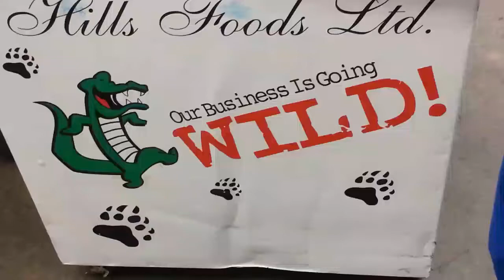Ground Camel Meat & Crocodile Meat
You Can Buy Ground Camel Meat & Crocodile Meat at Pro Organics in Burnaby,  B.C. Canada. Crazy!  No, I never bought it...